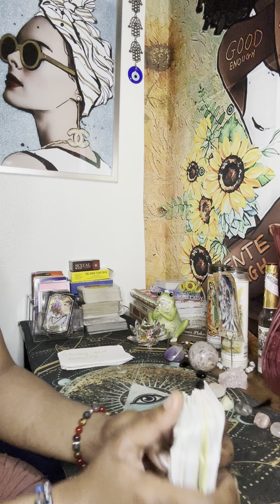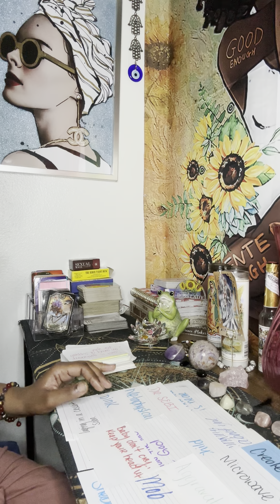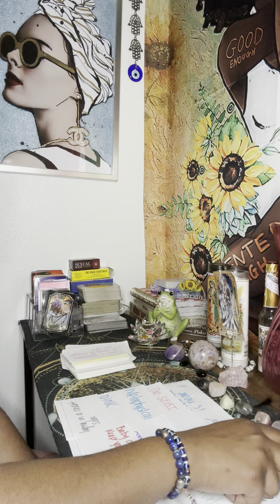YOU GOT PEOPLE SO PRESSED AND YOU DON’T DO MUCH TO GET SOMEONE OUT OF THEIR ELEMENT